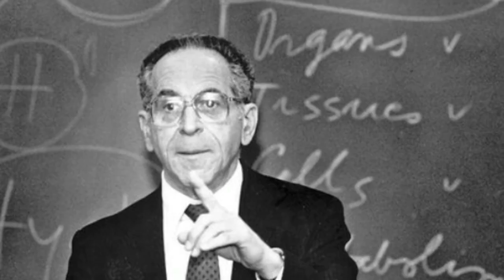Here's Why This Psychiatrist Believes Mental Illness Isn't Real!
Clarify your goals and get results. In less than 7 days

Szasz reckoned that by diagnosing unwanted behaviour as mental illness, psychiatrists absolve individuals of responsibility for their actions and instead blame their alleged illness.

He warned against the overreach of psychiatry into all aspects of modern life. And he might be right.

You see, we live in a non-committal age. Many of us do not want to take responsibility. Or at least that’s what we think.

Don't just take my word for it.

Either you or your loved ones are on anti-depressants, anti-anxieties, or some pill to help counteract the consequences of their own behaviours.

The psychoanalytic concept Plus-de-Jouir describes how we can take pleasure in our displeasure. We take shelter in our repetitive anxieties.
We’d rather wrap ourselves up in stories that reinforce our identities and give us a pass not to change.